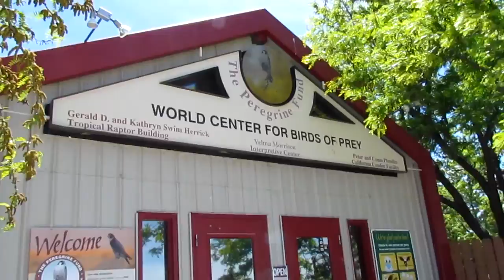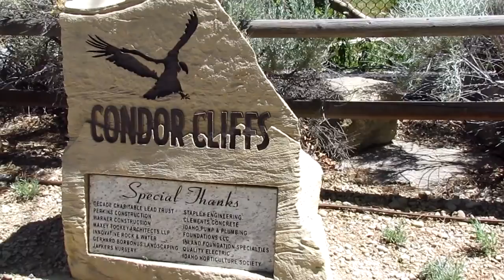World Center for Birds of Prey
The World Center for Birds of Prey is an interactive learning and rehabilitation center located in beautiful Boise Idaho.